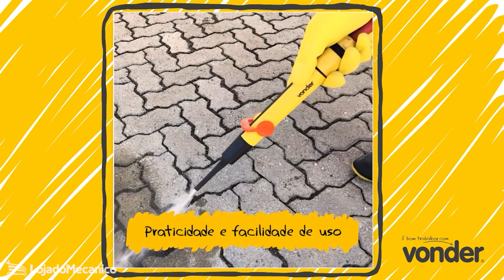Jogo Esguicho e Escovas p/ Limpeza c/ Água 3 peças - Vonder-410192 | Loja do Mecânico